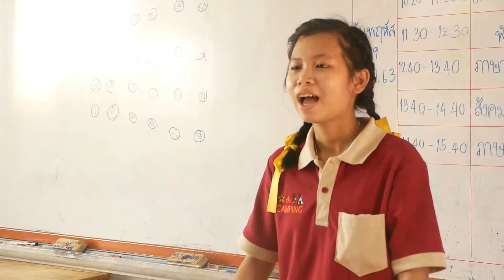In the classroom: Roleplay M.3/1